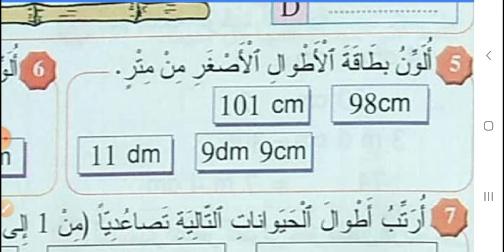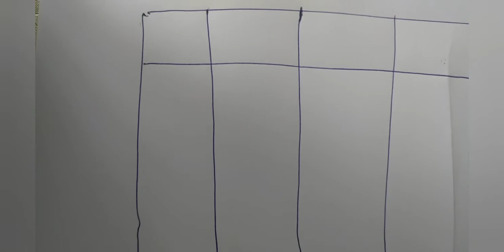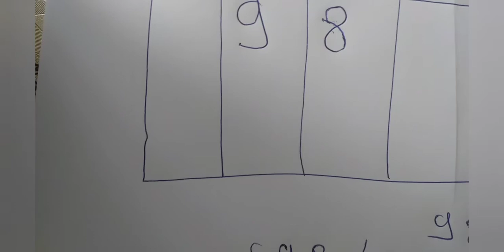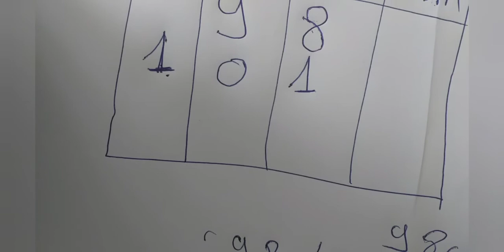شرح تمارين صفحة 27 من المرجع في الرياضيات المستوى الثالث ابتدائي